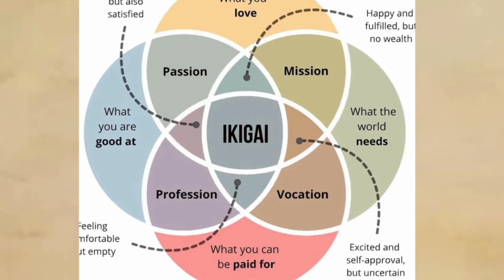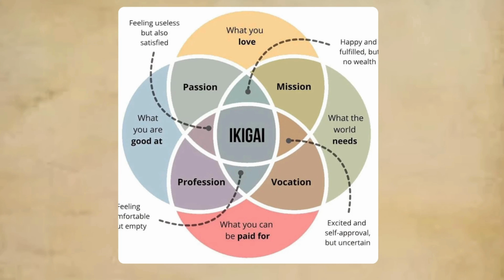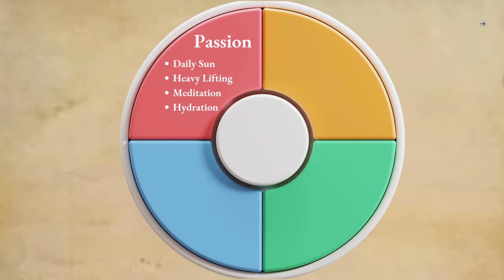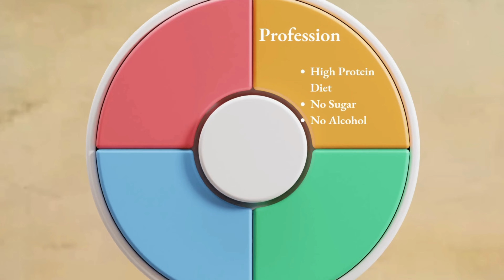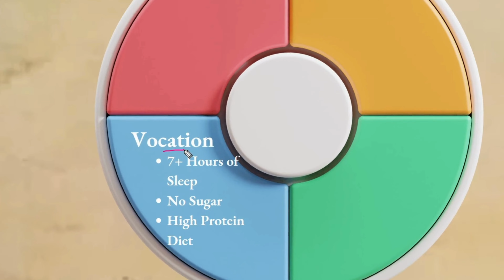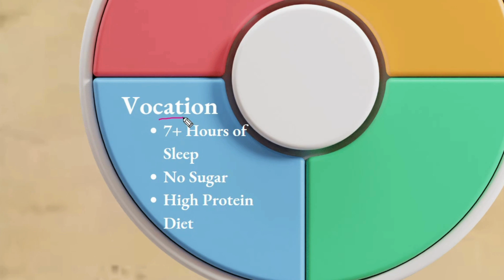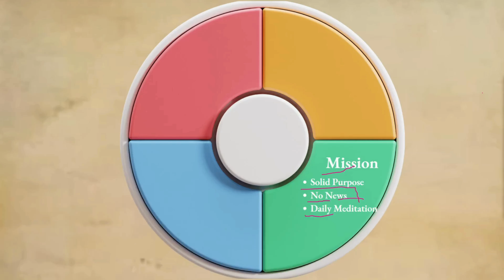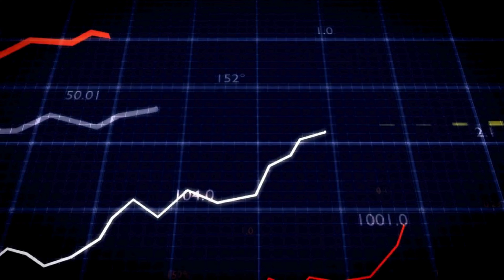Become a Superhuman Using This | Manage Your Finances | Financial Management Easy Steps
In this video, we'll show you how to become a superhuman by mastering the art of financial management. Learn the easy steps to manage your finances effectively and transform your financial life.

Whether you're looking to manage finances as a couple, a student, or within a budget, we've got you covered. We'll also explore the best manage finance apps and how to use Notion and Excel to stay on top of your finances.